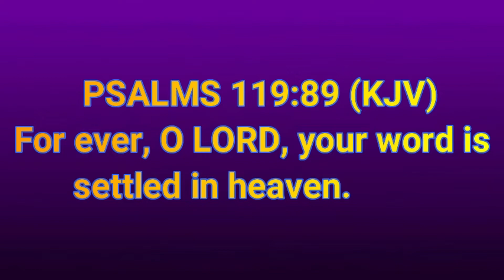She Received A Miracle Job